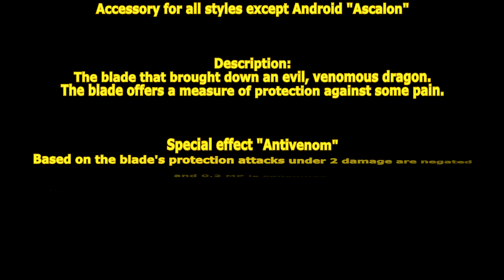[ GetampedX ] Acc Review - Ascalon